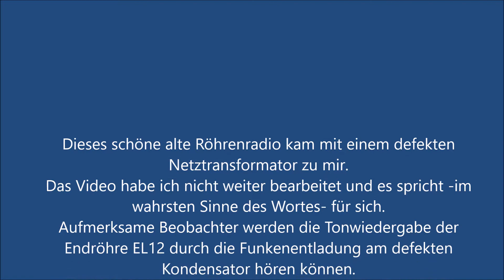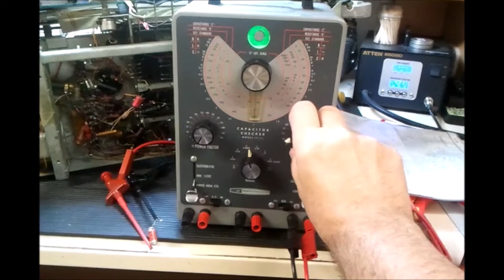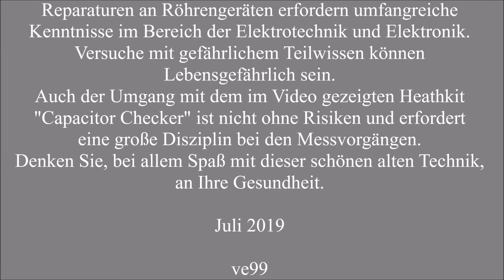Röhrenradio Schaub SG54 mit seltenem Fehler.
Röhrenradio mit eingebauter Lichtorgel. Sehr seltener effekt an einem
Styroflex Folienkondensator.